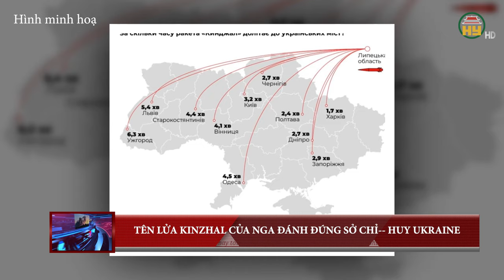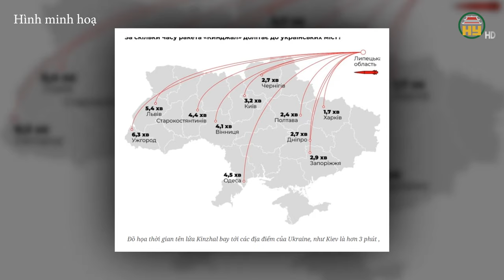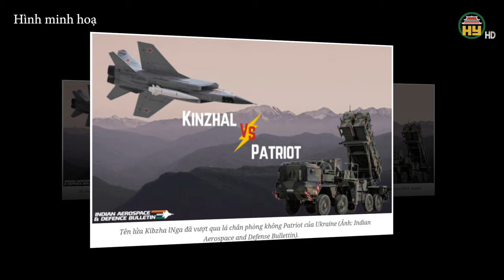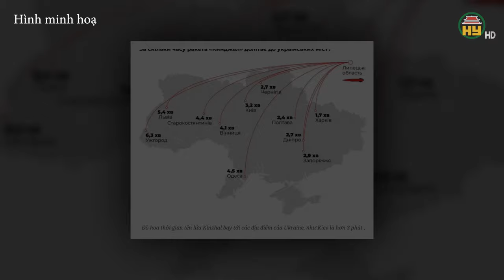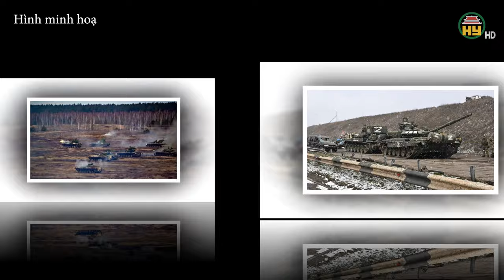NÓNG ! Nga phóng tên lửa siêu vượt âm - Sở chỉ huy Ukraine rung chuyển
Hưng Yên TV | NÓNG ! Nga phóng tên lửa siêu vượt âm - Sở chỉ huy Ukraine rung chuyển

Tiktok: Truyền hình Hưng Yên
Facebook: Đài Phát thanh và Truyền hình Hưng Yên
Zalo: Đài PTTH Hưng Yên